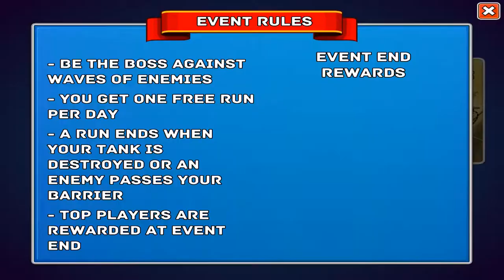Hills Of Steel - Gameplay Walkthrough Part11 - (iOS, Android)